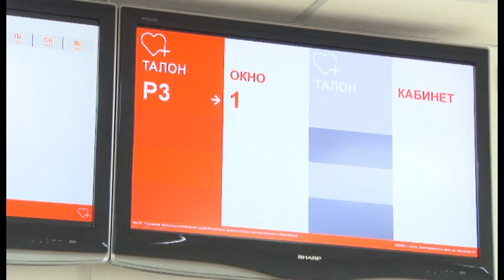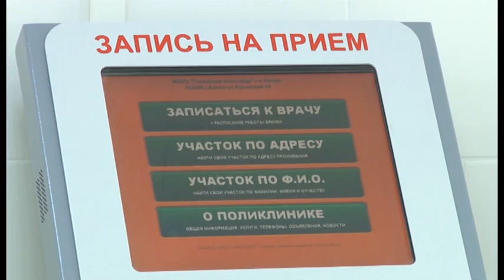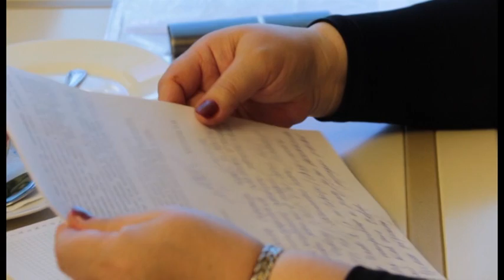Новости "Анапа Регион" от 06 марта 2017 года